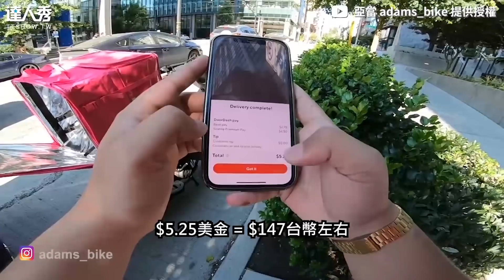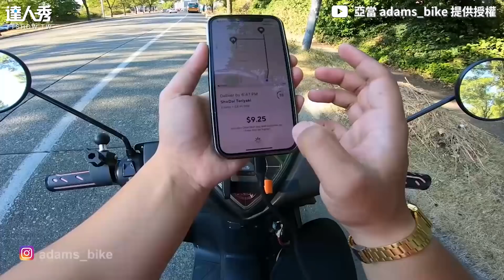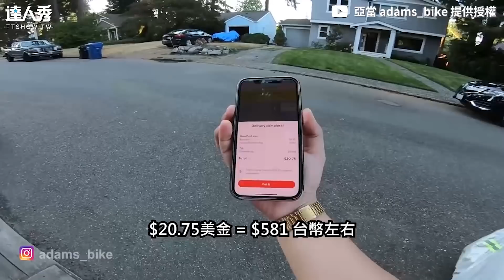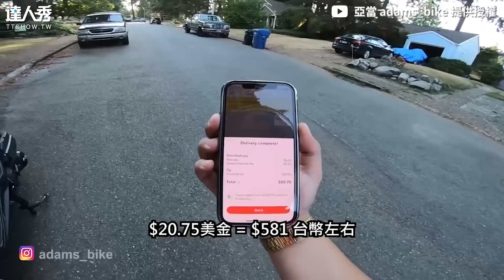【美國「熊貓外送」比台灣好賺？ 實拍收入＆小費差異網：好羨慕】｜@adamsbike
真的有差耶😬(望向天編)